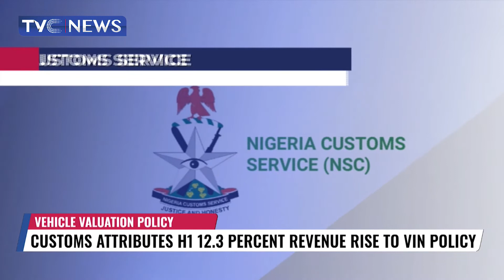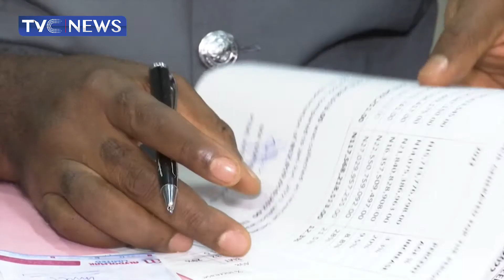Customs Attributes H1 12.3 Percent Revenue Rise To VIN Policy